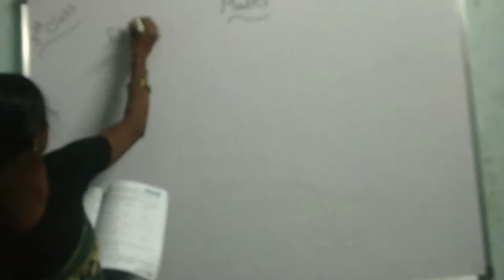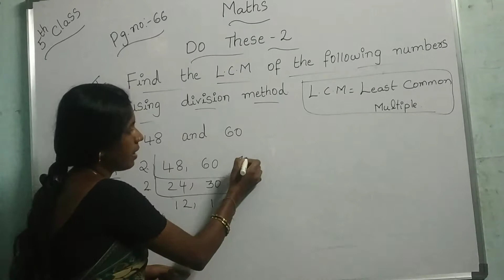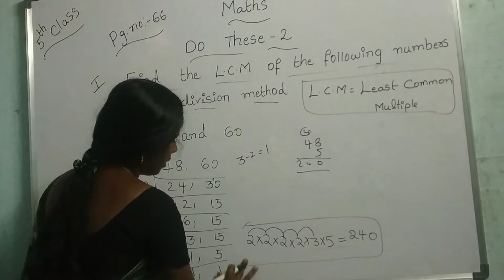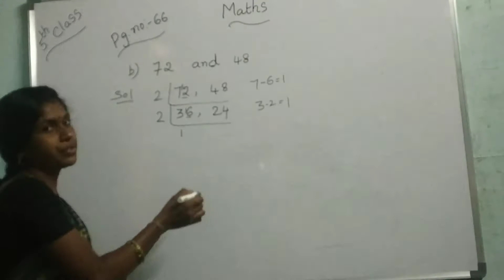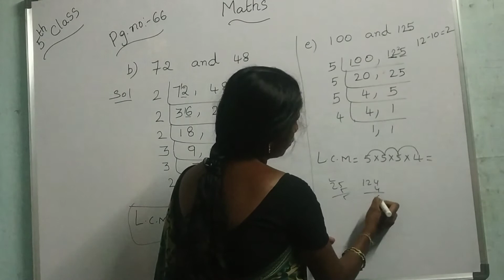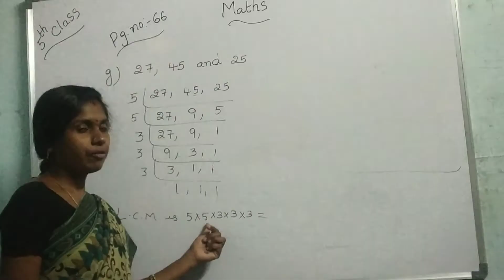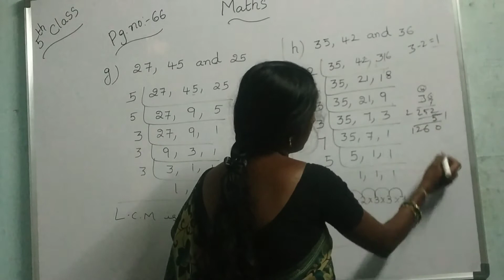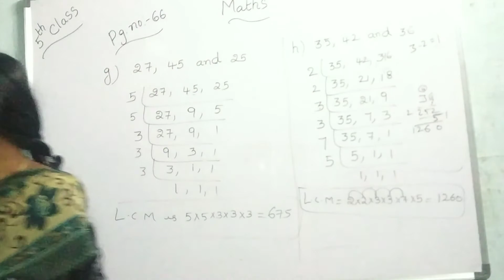5th class -Maths, page no.66